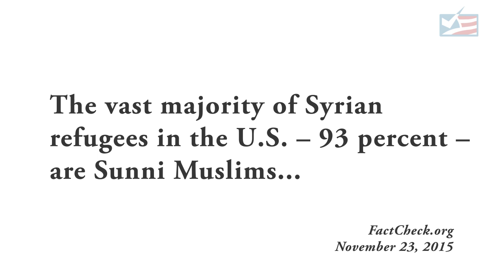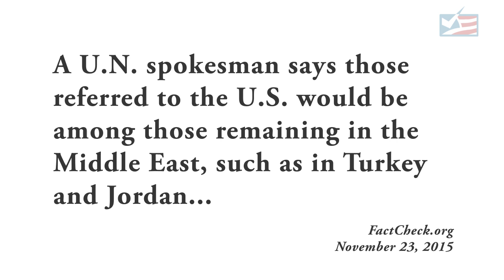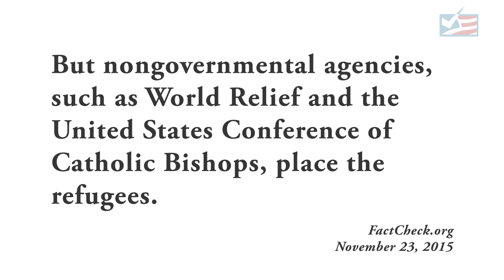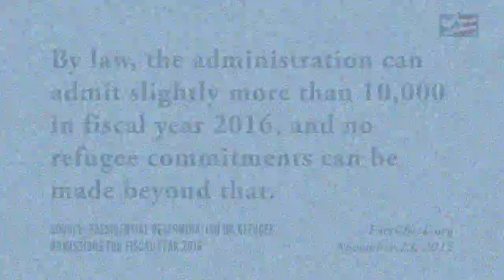Who are the Syrian Refugees?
- FlackCheck.org offers FactCheck.org's closer look at claims from presidential candidates regarding Syrian refugees.